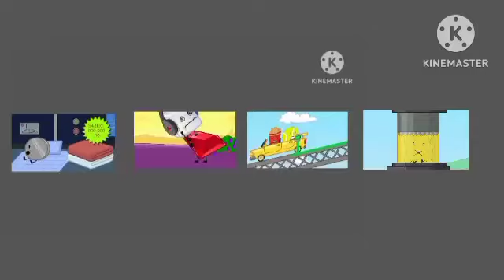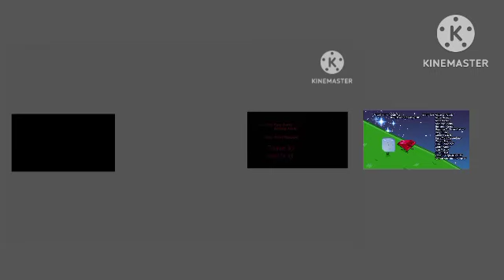speed comparison - bfdia episode 6 to 10